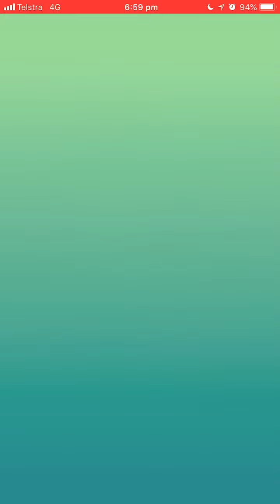Pokémon Go - Level 2 Raid - Mawile